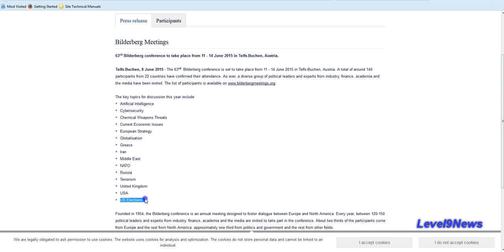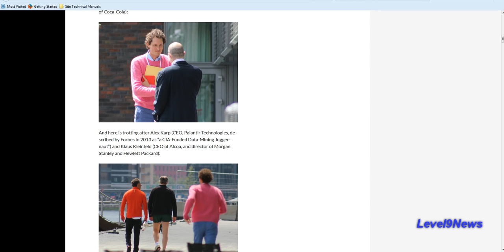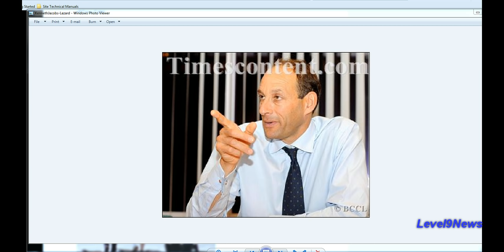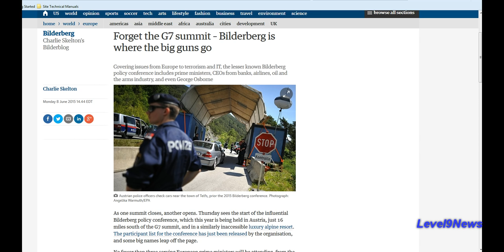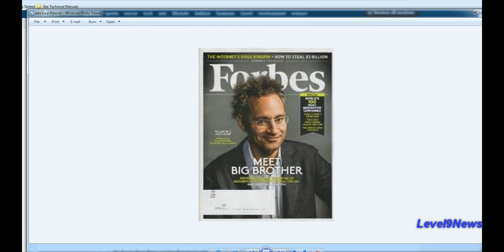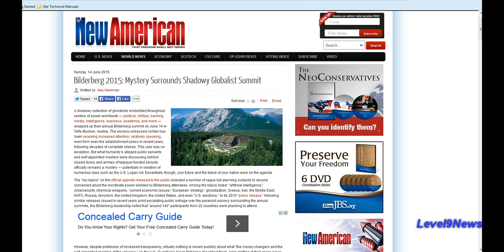Bilderberg Highlights: Global Command & Control System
This is a quick brief regarding some information on agenda and steering committee chairs at Bilderberg 63. They are moving forward with GeoINT's total C2 strategy and it appears, as I outlined in my last report, they will have the capability to ration or withhold energy in virtually all forms as well as food production and distribution. Both of these capabilities were specifically addressed in the 2015 GeoINT Symposium in DC that ended on 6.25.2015.

Research Links:
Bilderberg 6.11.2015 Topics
4 Things We Know About Bilderberg and 1 Thing we'll Never Know